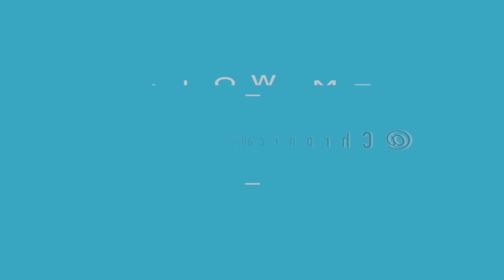How To Reach Me When I'm Not on YouTube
I am Noura and I have Cushings Disease and PCOS!

xo